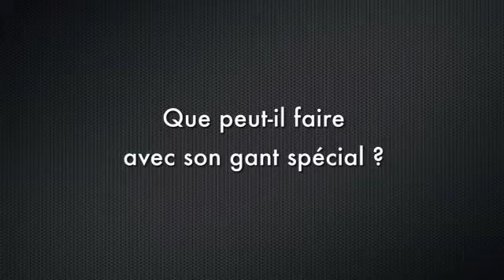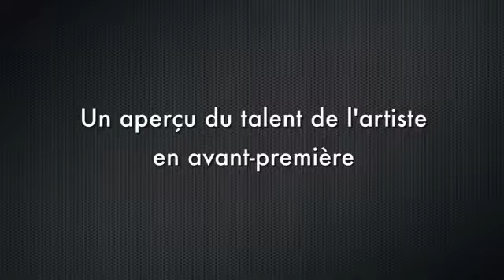Ezra bientôt en concert pédagogique à l'Abbaye de l'Epau